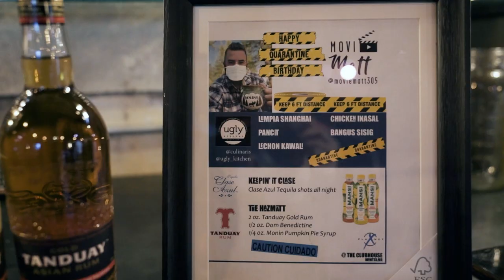SHE DID IT! Surprise Birthday & Paintball!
My first surprise party!! Paintball, dinner & drinks! This was super special, not only because it's been so long since we were back in NYC to see our friends but I'm also not easy to surprise to begin with... it's never been done!! Somehow Khani pulled it off and during a pandemic no less!! Thanks babe. S/O Mabuhay Mike for helping, Seb for the video work, all of PX and of course my amazing friends for coming out to rock with me! I'm a lucky guy!!

Also this was my first paintball - and now I'm addicted. Highly recommend! I will be back!

F💥CK YOUR COMFORT ZONE‼️ Everything you ever wanted is outside of it!!

This is my journey to DO MORE!

MORE travel, MORE adventure, MORE entrepreneurship, MORE life. I'm going to Make Life a Movie!!!

ABOUT ME:

I'm an entrepreneur, traveler, risk-taker, and an avid fan of Boston sports fan.

-Matt